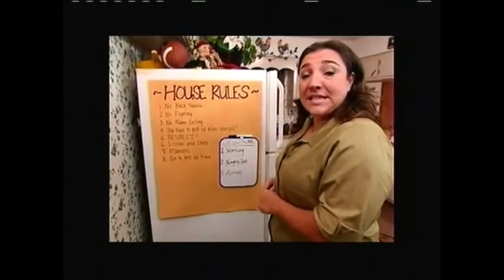SuperNanny- Amouri Family =Part three